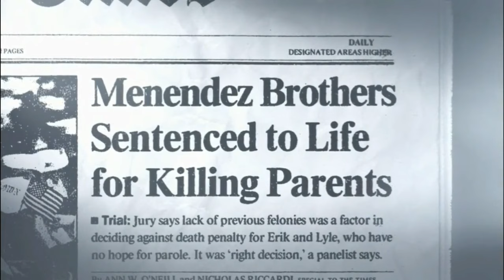‘Absolutely Heartbreaking’: Family’s Reaction to the Murder Verdicts | The Menendez Brothers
Source:
The Menendez Murders: Erik Tells All (2017)

Trial Footage:
CA v. Lyle & Erik Menendez (1993)